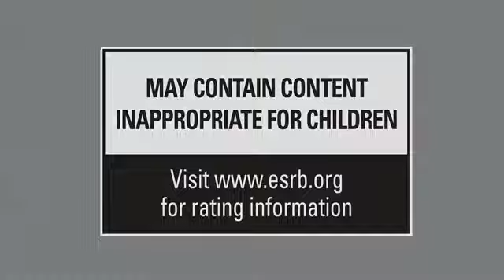Dragon's Crown Game Promo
Check out the new game video for Dragon's Crown Promo, the video is uploaded GamerzDan.com on youtube and you can check out more game info,reviews, ratings, videos, in-game screenshots and remain upto date with upcoming games on all platforms with the GamerzDan IOS App @

All rights of Dragon's Crown are owned and reserved by their respectful publishers